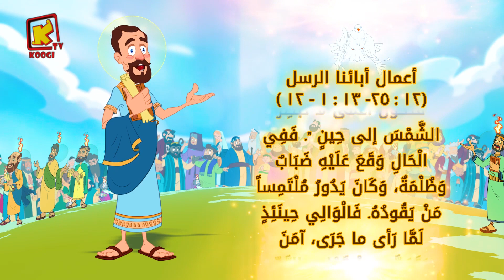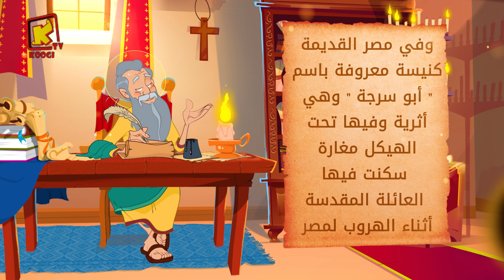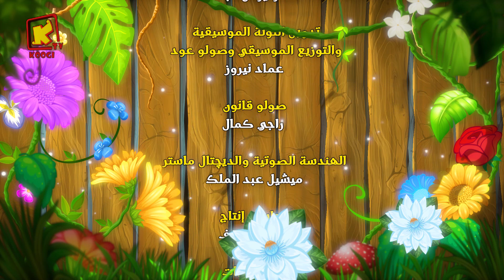Koogi Tv - قراءات 20 أكتوبر 2020م - 10 بابة 1737 للشهداء- كلامه الحلو - قناة كوجى للأطفال